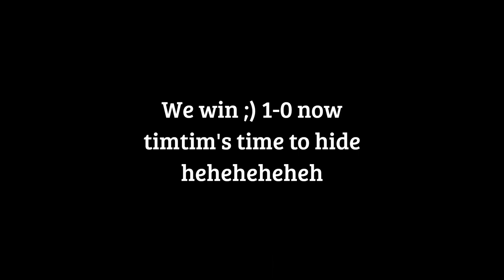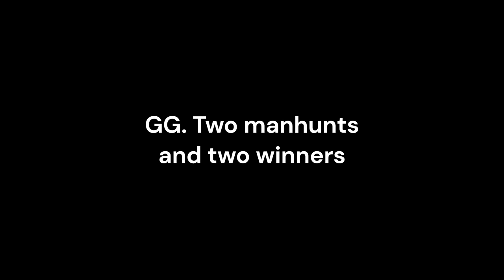MANHUNT!!! (Jailbreak Mischief 3)